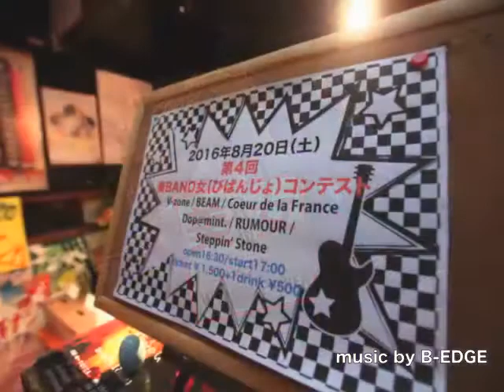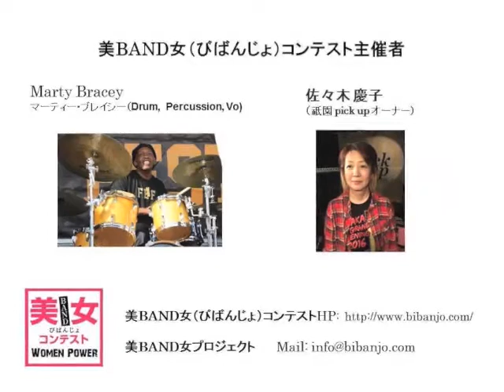2017年美BAND女（びばんじょ）コンテスト募集について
『美BAND女(びばんじょ)コンテスト』は、、女性がもっとイキイキと輝ける女性のためのイベント！
2017年8月26日開催のコンテスト出場者募集です！
詳細は、美BAND女（びばんじょ）コンテストHPでご覧ください。

少しの勇気を持って、キラキラに輝いてみませんか？

‹コンテスト概要›
・公募で募った女性中心のバンドが、パフォーマンスを披露。その中から、審査員と観客全員の投票で賞を選定。
・最優秀バンドは、プロミュージシャンMarty Bracey のプロデュースで、本格的なレコーディングを体験。
・過去4回とも大変好評で、今年は開催前にMBSテレビ「ちちんぷいぷい」で取り上げられ、コンテスト本番の様子はJ:COMテレビでも紹介されるなど、年々盛り上がりを見せている。

「第5回美BAND女（びばんじょ）コンテスト」は、2017年8月26日（土）京都KBSホールで開催予定。
バンド公募・内容の詳細は、下記HPでご覧ください。

主催：美BAND女（びばんじょ）プロジェクト
代表：Marty Bracey（ミュージシャン）、佐々木慶子（祇園pick up オーナー）